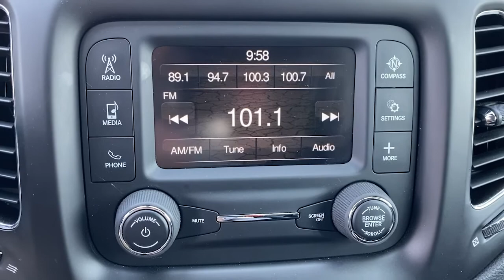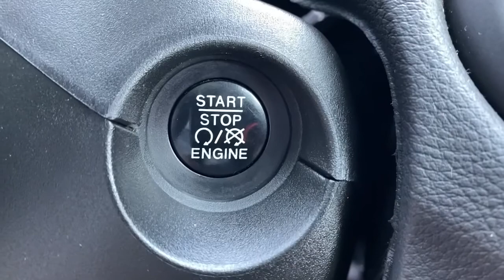2018 Jeep Compass Little Ferry, Hackensack, Paramus, Hasbrouck Heights, Ridgefield, NJ 212139A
Red  2018 Jeep Compass available in Little Ferry, New Jersey at Teterboro CDJR. Servicing the Hackensack, Paramus, Hasbrouck Heights, Ridgefield, NJ area.

Teterboro CDJR
469 Rt 46

U pay what U see - no hidden qualifications required***No gimmicks, No games!!! When you purchase a vehicle with the CARFAX Buyback Guarantee, you're getting what you paid for. Do so much more with one vehicle. This Jeep Compass gives you everything you need an automobile to be. Stylish and fuel efficient. It's the perfect vehicle for keeping your fuel costs down and your driving enjoying up. Want to brave the road less traveled? You'll have the 4WD capabilities to do it with this vehicle. Low, low mileage coupled with an exacting maintenance program make this vehicle a rare find. We are convenient - only 15 min. from New York City and seconds from Teterboro Airport! At Teterboro Chrysler Jeep Dodge Ram , we treat you like family! Internet discounted final price cannot be combined with any other offers. See dealer for full details and information. Dealer is not responsible to typographical errors or omissions.
Radio: Uconnect 3 w/5 Display,2 LCD Monitors In The Front,Radio w/Seek-Scan, Clock, Aux Audio Input Jack, Steering Wheel Controls and Voice Activation,Uconnect w/Bluetooth Wireless Phone Connectivity,6 Speakers,Integrated Roof Antenna,Streaming Audio,Fully Galvanized Steel Panels,Clearcoat Paint,Cornering Lights,Auto On/Off Aero-Composite Halogen Daytime Running Headlamps w/Delay-Off,Body-Colored Door Handles,Lip Spoiler,Spare Tire Mobility Kit,Variable Intermittent Wipers,Tailgate/Rear Door Lock Included w/Power Door Locks,Body-Colored Power Heated Side Mirrors w/Manual Folding,Body-Colored Rear Bumper w/Black Rub Strip/Fascia Accent,Front License Plate Bracket,Black Bodyside Cladding and Black Wheel Well Trim,Body-Colored Front Bumper w/Black Rub Strip/Fascia Accent and Black Bumper Insert,Deep Tinted Glass,Tires: P225/60R17 BSW AS,Chrome Side Windows Trim and Black Rear Window Trim,Perimeter/Approach Lights,Roof Rack Rails Only,Front Fog Lamps,Wheels: 17 x 7.0 Silver Painted Aluminum,Liftgate Rear Cargo Access,Fixed Rear Window w/Fixed Interval Wiper and Defroster,Black Grille w/Chrome Accents,Compass,Gauges -inc: Speedometer, Odometer, Engine Coolant Temp, Tachometer, Trip Odometer and Trip Computer,Full Cloth Headliner,Delayed Accessory Power,Power Door Locks w/Autolock Feature,2 Seatback Storage Pockets,Analog Appearance,Full Floor Console w/Covered Storage, Mini Overhead Console and 2 12V DC Power Outlets,Manual Air Conditioning,Systems Monitor,Cargo Area Concealed Storage,Voice Recorder,Metal-Look Gear Shifter Material,Cargo Space Lights,Manual Anti-Whiplash Adjustable Front Head Restraints and Manual Adjustable Rear Head Restraints,Power 1st Row Windows w/Driver And Passenger 1-Touch Up/Down,Driver / Passenger And Rear Door Bins,HVAC -inc: Underseat Ducts,Outside Temp Gauge,2 12V DC Power Outlets,Premium Cloth/Vinyl Bucket Seats,Power Rear Windows and Fixed 3rd Row Windows,Proximity Key For Doors And Push Button Start,60-40 Folding Bench Front Facing Fold Forward Seatback Rear Seat,Illuminated Glove Box,Driver And Passenger Visor Vanity Mirrors w/Driver And Passenger Illumination, Driver And Passenger Auxiliary Mirror,Front Cupholder,Manual Tilt/Telescoping Steering Column,Cruise Control w/Steering Wheel Controls,Remote Keyless Entry w/Integrated Key Transmitter, Illuminated Entry, Illuminated Ignition Switch and Panic Button,Front Map Lights,Sliding Front Center Armrest w/Storage and Rear Center Armrest,Air Filtration,Vinyl Door Trim Insert,Day-Night Rearview Mirror,Leather/Metal-Look Steering Wheel,Carpet Floor Trim,Cargo Features -inc: Spare Tire Mobility Kit,6-Way Driver Seat -inc: Manual Recline, Height Adjustment and Fore/Aft Movement,Trip Computer,Fade-To-Off Interior Lighting,6-Way Passenger Seat -inc: Manual Recline, Height Adjustment, Fore/Aft Movement and Fold Flat,Full Carpet Floor Covering -inc: Carpet Front And Rear Floor Mats,Interior Trim -inc: Metal-Look Instrument Panel Insert, Metal-Look Console Insert and Piano Black/Metal-Look Interior Accents,Driver Foot Rest,Engine